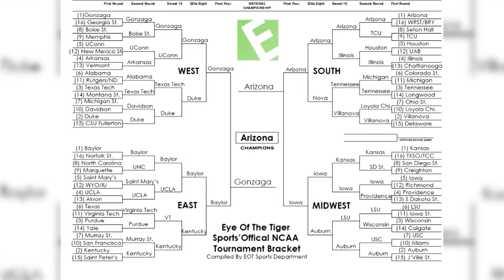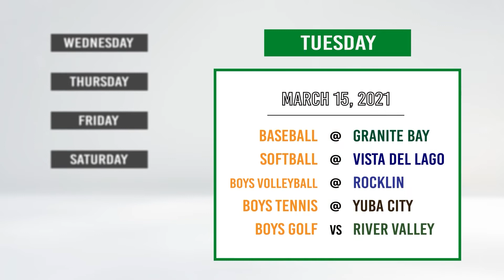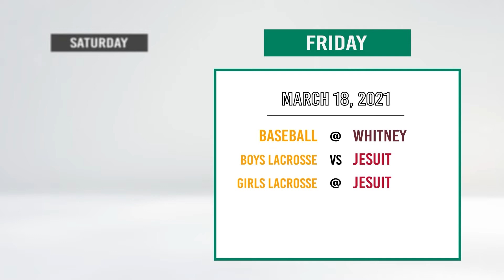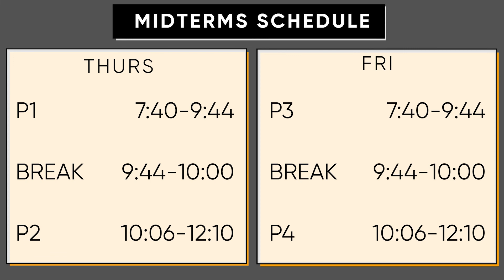EOT: March 15, 2022